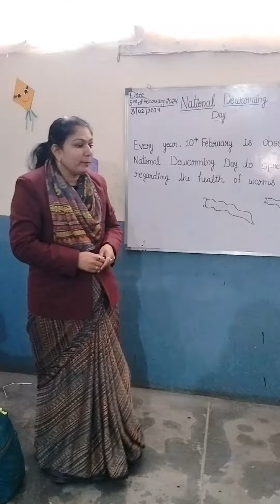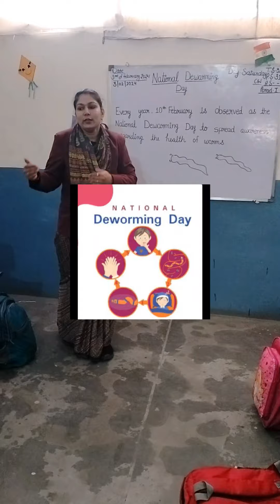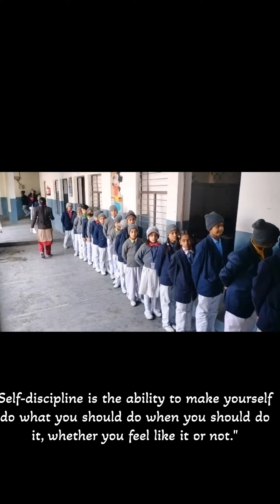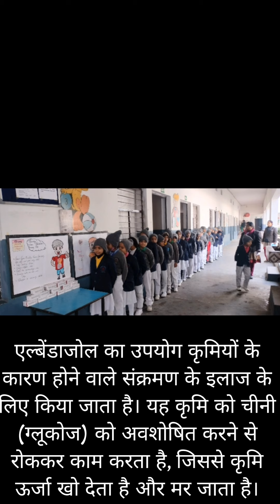DEWORMING PROGRAMME IN SCHOOL 🏫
deworming
national deworming day
deworming in children
deworming for kids
de worming
deworming day
dog deworming
deworming kids
de-worming
deworming causes
what is deworming
deworming horses
deworming a puppy
deworming program
deworming day 2024
deworming schedule
deworming symptoms
deworming medicine
deworming children
a-z about deworming
deworming day means
world deworming day
deworming naturally
deworming treatment